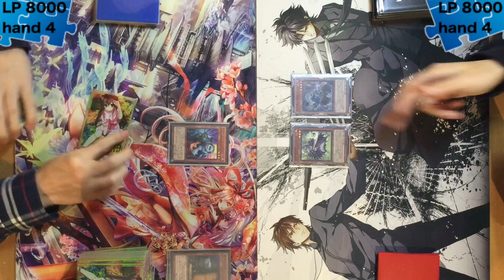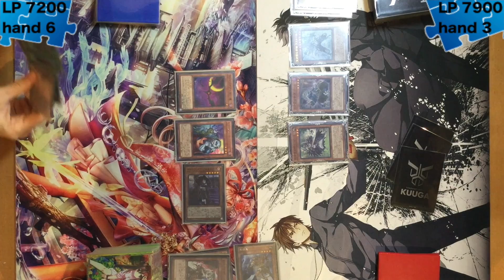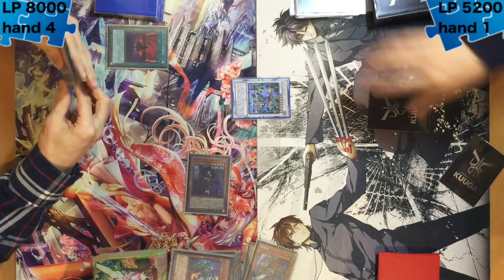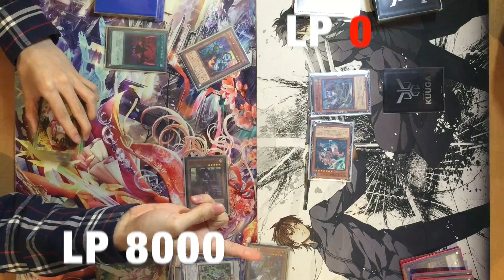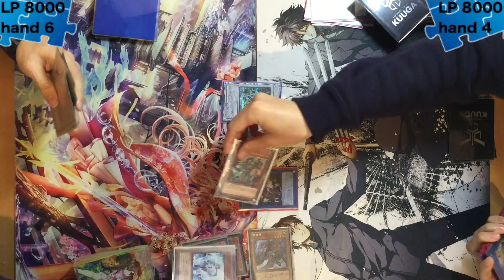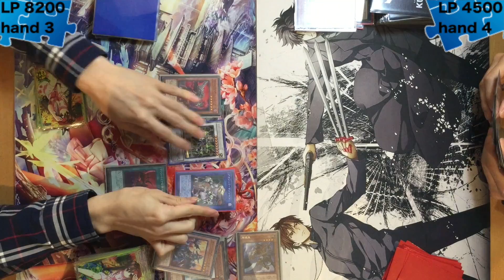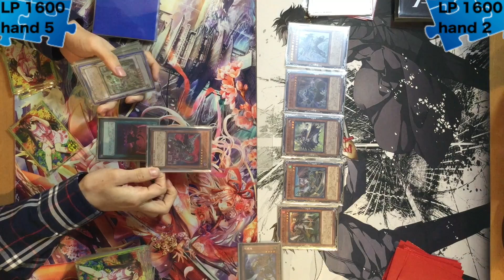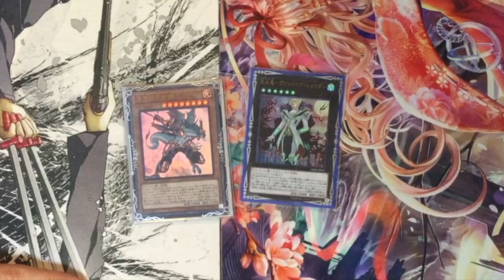ヴァンパイア VS 空牙団 天の牙と古城の牙 UMIHOTARU遊戯王対戦動画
今回も簡易編集版です。
今更の対戦カードではありますが、よければご覧ください。